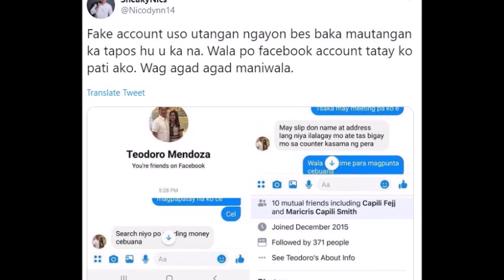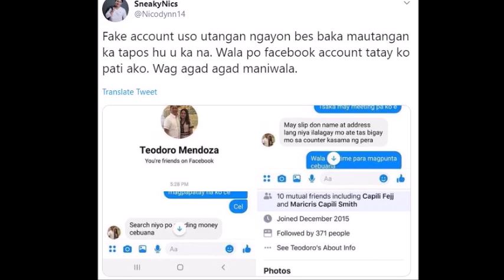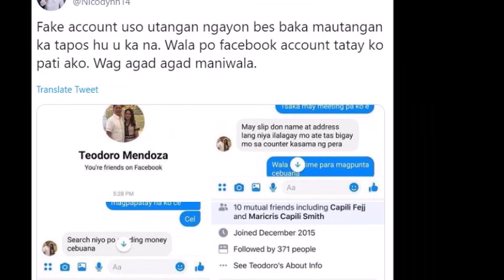KAPATID NI MAINE MENDOZA NANAWAGAN SA SOCIAL MEDIA TUNGKOL SA KANILANG DADDY TEDDY?? ALAMIN!!